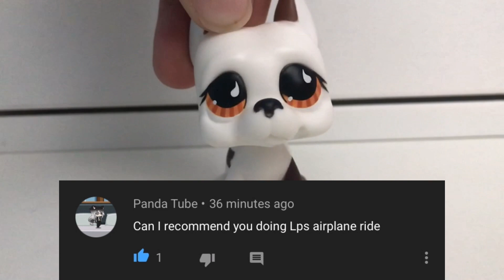Lps: Airplane {Prank}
Hey guys I believe I fixed the audio problem lol. but with that said thank you so much Panda Tube for this video Idea I loved making it and I hope you all enjoy love you all!!!